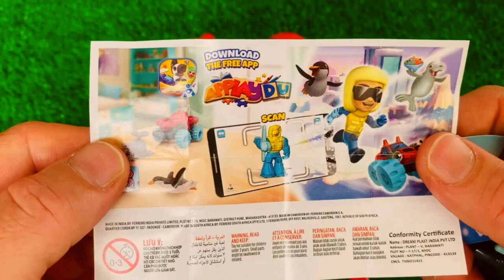Oddly Satisfying l Rainbow Lollipops Candy Stars FROM Mixing Color Fruits, Eggs Toys Sounds ASMR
Oddly Satisfying l Rainbow Lollipops Candy Stars FROM Mixing Color Fruits, Eggs Toys Sounds ASMR, Surprise Egg, Candy, Toy Box, Chocolate,